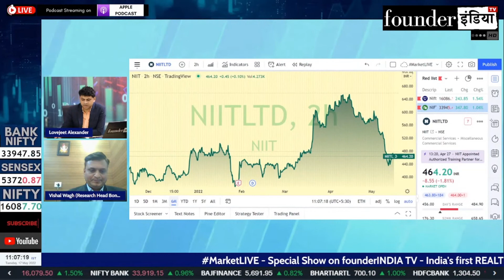NIIT Limited के शेयर में क्या करें? Expert Opinion by Vishal Wagh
Analysis of: NIIT Limited